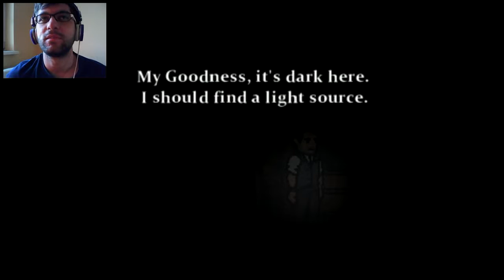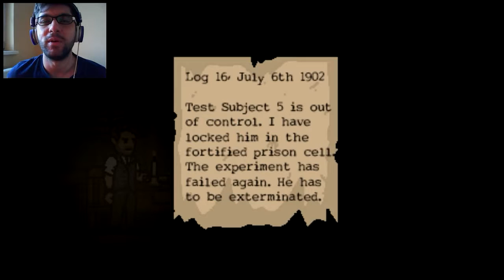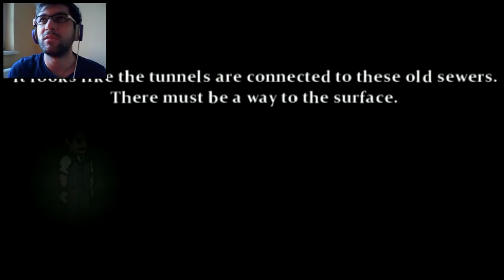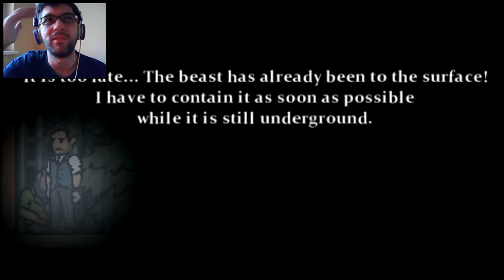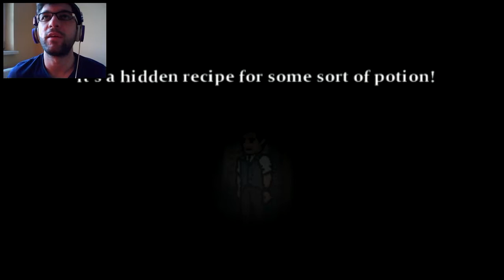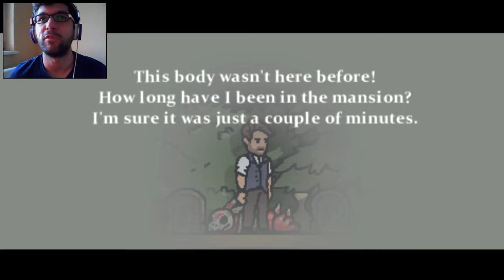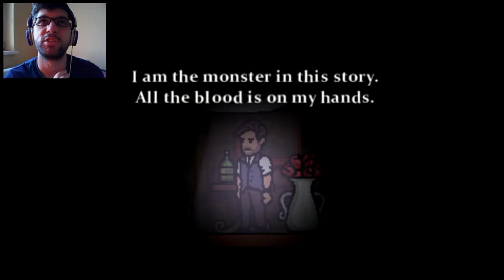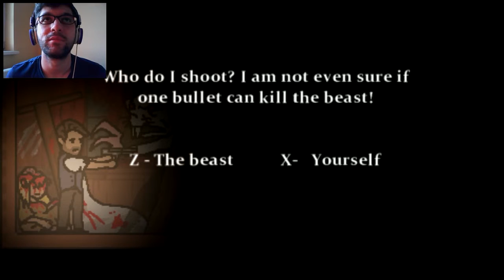vermination - Experimente mit Menschen, Mäusen/Ratten & Haien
Ein sehr nettes Pixel-Horror Spiel und ja Ciao ^^

Outro:    OVERWERK - Contact

Immer höflich sein in den Kommentaren. Untereinander helfen und kein unnötiger Spam. DANKE!